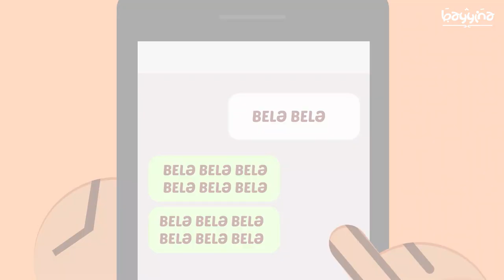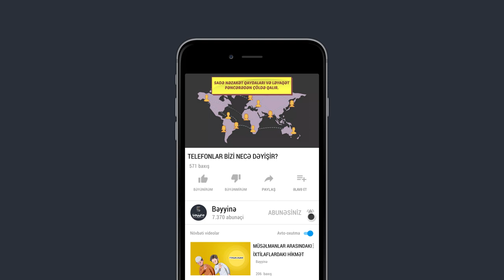TELEFONLAR BİZİ NECƏ DƏYİŞİR?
1.  Videonu bəyəndinizsə LİKE düyməsinə tıklayın ki, video daha çox insana çatdırılsın.
2.  Ən yeni videolardan xəbərdar olmaq üçün kanalımıza ABUNƏ olun və "zınqırov" işarəsinə tıklayaraq bildirişləri aktiv edin..